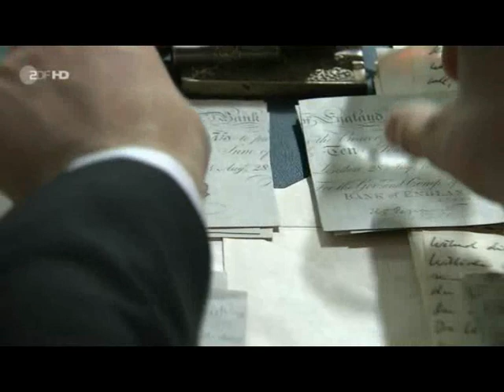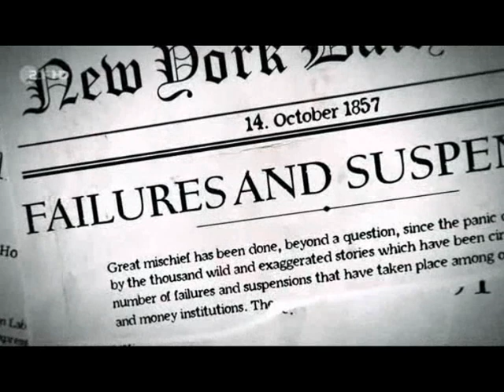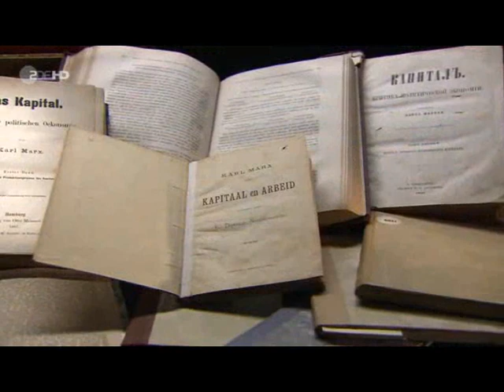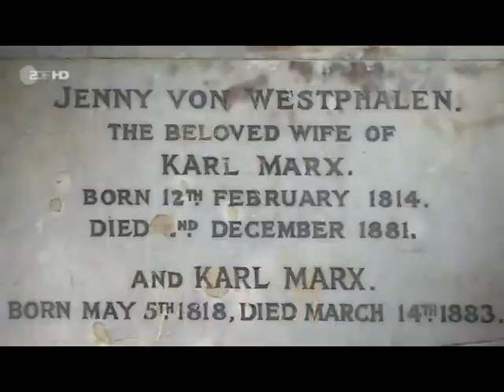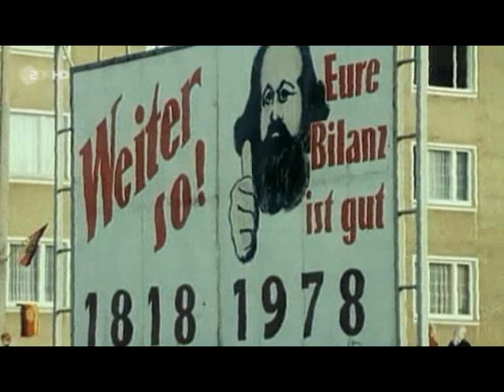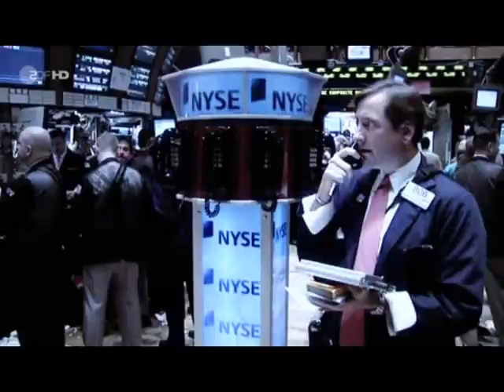Karl Marx und der Klassenkampf - Teil 3/3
Die Deutschen II: Karl Marx und der Klassenkampf

Er ist einer der wirkungsvollsten Bestsellerautoren der Weltgeschichte, und doch haben die Wenigsten sein Werk vollständig gelesen: Karl Marx. Seine Lehre wurde zu einer Ersatzreligion, auch wenn der Urheber sich nie als Glaubensstifter verstanden hat, sondern als wissenschaftlicher Analytiker.

Vordenker des Kommunismus

Nach seinem Tod entfaltete die Sprengkraft seiner Ideen ihre durchschlagende Wirkung

Er ist einer der wirkungsvollsten Bestsellerautoren der Weltgeschichte, und doch haben die Wenigsten sein Werk vollständig gelesen. Seine Lehre wurde zu einer Ersatzreligion, auch wenn der Urheber sich nie als Glaubensstifter verstanden hat, sondern als wissenschaftlicher Analytiker. "Ich bin kein Marxist", kokettierte Karl Marx (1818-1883), der mit seinem Werk wie kein Deutscher seit Luther den Lauf der Weltgeschichte beeinflusste. Ab Mitte des 20. Jahrhundert wurde etwa die Hälfte der Menschheit von Regierungen geführt, die sich auf den deutschen Denker beriefen.

In seinem Hauptwerk "Das Kapital" sezierte Karl Marx, geprägt von dialektischen und materialistischen Modellen seiner Zeit, mit brillanter Tiefenschärfe die komplexen Zusammenhänge von Geld und Warenwelt. Seine Sicht auf das soziale Elend der frühen Industriezeit schärfte der Fabrikantensohn Friedrich Engels. Von seinem Gesinnungsfreund inspiriert, schuf Marx 1848 im "Kommunistischen Manifest" das theoretische Rüstzeug für eine internationale Arbeiterbewegung, die später in sozialdemokratisch orientierten Parteien ihren Siegeszug antrat.

Politisch Verfolgter

Sein Gedankengut diente aber auch als Legitimation für kommunistische Diktaturen, die dazu beitrugen, dem 20. Jahrhundert einen totalitären Stempel aufzudrücken. Dabei hatte der scharfsinnige, bisweilen sarkastische Theoretiker es vermieden, sich allzu sehr in die Belange der praktischen Politik einzumischen. Gleichwohl zogen deren Folgen ihn mit seiner Familie zeitlebens in Mitleidenschaft.

Seit die preußische Regierung die von ihm redigierte, regierungskritische "Rheinische Zeitung" in Köln 1843 verboten hatte, verbrachte Karl Marx die Hälfte seines Lebens als politisch Verfolgter im Exil. In Paris, Brüssel und London wurde er zum klarsichtigen Zeugen der Revolutionen und Umwälzungen des 19. Jahrhunderts, die er in einem ebenso umfangreichen wie fragmentarisch gebliebenen Gesamtwerk kommentierte.

Zu Lebzeiten kaum bekannter Autor

Der Film zeigt die Figur, die Weltgeschichte schrieb, auch in seiner Herkunft, als Privatmann und Familienvater, wie ihn kaum jemand kennt. 1883 starb der zu Lebzeiten kaum bekannte Autor, von Krankheiten und Schicksalsschlägen heimgesucht, im Londoner Exil. Erst nach seinem Tod entfaltete die Sprengkraft seiner - oft umgedeuteten oder falsch verstandenen - Ideen ihre durchschlagende Wirkung.